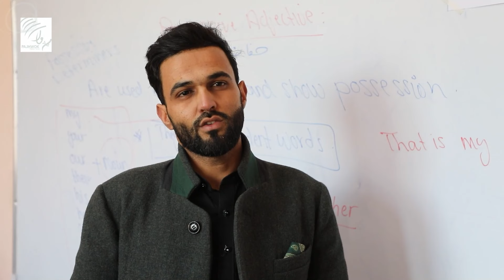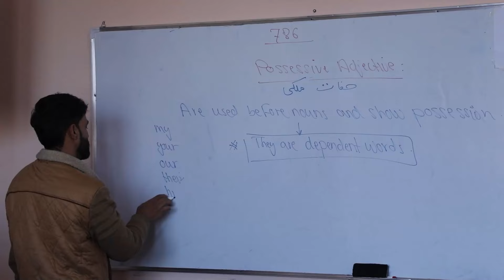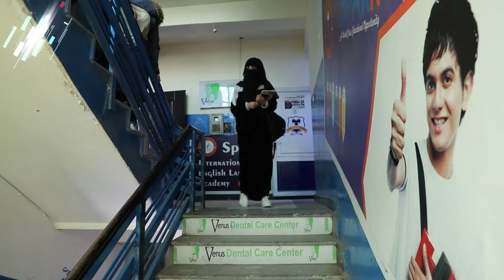مسؤولین برخی مراکز آموزشی: علاقه‌مندی شاگردان به آموزش زبان انگلیسی و کمپیوتر بیشتر شده‌است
برخی از استادان و مسؤولین مراکز آموزشی زبان انگلیسی و کمپیوتر می‌گویند که در این اواخر شمار شاگردان و علاقه‌مندی آن‌ها برای یادگیری زبان انگلیسی و کمپیوتر بیشتر شده‌است.

احمد راشد قریشی، مدیر مرکز آموزشی زبان انگلیسی و کمپیوتر «تاپ ان تون» در شهر کابل با اشاره به تحول سیاسی در ماه اسد سال ۱۴۰۰گفت: «وقتی در جامعه تحول می‌آید بالای همه تاثیر می‌داشته باشد و چون یک تحول بزرگ بود، فکرها مخشوش شد و تاثیر منفی را بالای همه گذاشت اما حالا در این اواخر دوباره انگیزه نزد جوانان پیدا شده وامیدوارم که زیادتر هم شود.»

به گفتۀ او، در مقایسه با دو سال قبل تعداد شاگردان آن‌ها دو برابر شده و در حال حاضر شاگردان در ۷۰ صنف مصرف آمورش بخش‌های مختلف کمپیوتری می‌باشند.

غلام حیدر ناصری، استاد کمپیوتر در این مرکز آموزشی که بیشتر از ۱۲ سال می‌شود مصروف تدریس است با اشاره به اینکه حالا عصر تکنالوژی است و جوانان نیاز دارند بخش‌های مختلف را بیآموزند، افزود که در این اواخر اشتیاق بیشتر در شاگردان برای یادگیری کمپیوتر دیده می‌شود.

علاقه‌مندی
شده‌است